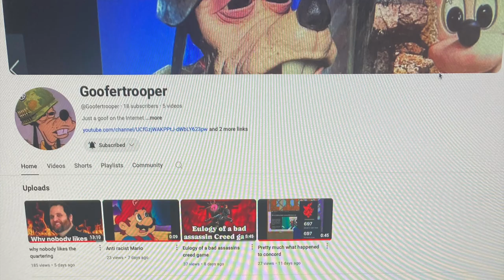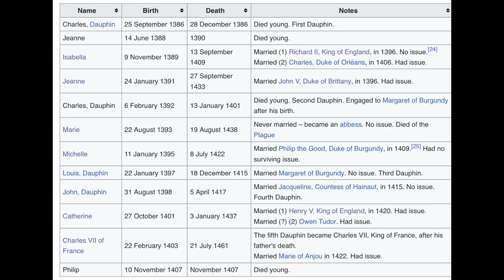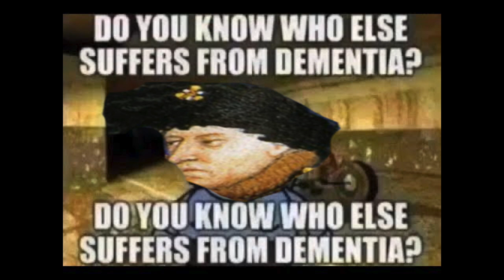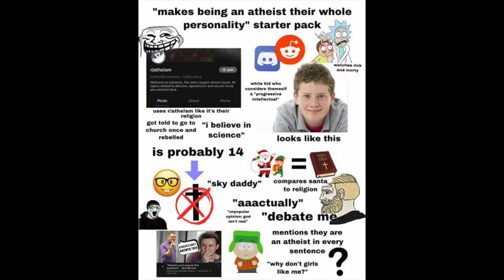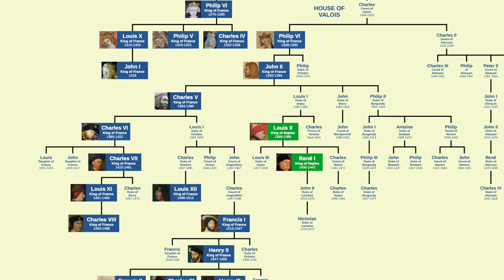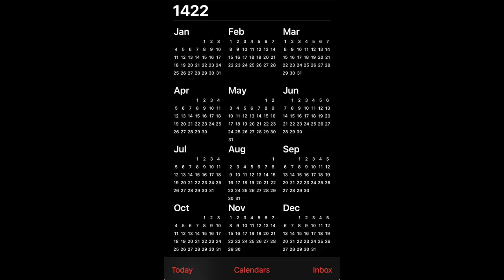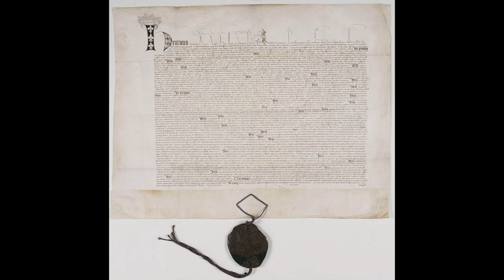Charles VI: The Mad King Of France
This video is dedicated too:

@317GUY/@Goofertrooper, @Snaathegoose, @llinad, @legoclayface, and @TheRealLegoDocOck